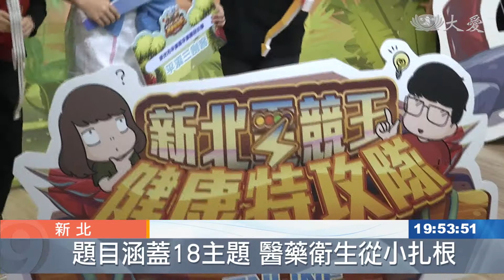新北電競王 健康特攻隊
健康知識要如何從小扎根呢，或許可以參考新北市獨步全台的這個做法。把健康結合電競，舉辦一場歷時三個多月的比賽。
 遊戲大賽，18隊各校菁英，角逐總冠軍。

原來是仿照電競，競爭的卻是一題題知識問答。

平溪國小學生 闕辰翰：「學到就醫的知識，然後還有如果看到人，看到人昏倒怎麼辦。」

平溪國小學生 楊珺婷：「就是不要碰到菸品或毒品，然後毒品有分為四類。」

平溪國小學生 林雨潼：「還用塑膠袋做衣服，再用裝米的袋子做成裙子。」

搶眼的角色裝扮，兼具環保，而團體競賽，比誰最懂健康，全國首創。

新北市衛生局長 陳潤秋：「我們七千題裡面，其實有18個類別，像我剛講到的菸害，還有我們熟悉的長照，失智 還有營養 運動。」

平溪國小校長 鄭益堯：「我覺得這是很重要的，因為未來的教育，是希望孩子可以彼此團結合作，然後面對問題的時候，攜手共同思考，共同去歸納最好的方式。」

醫療知識，遊戲化，沒了枯燥乏味，多了刺激與歡樂。

台北報導： 蕭志傑 徐英豪。